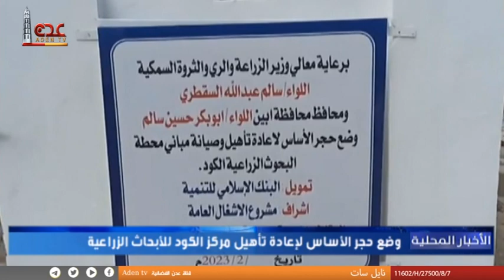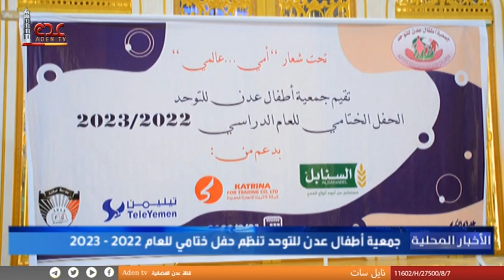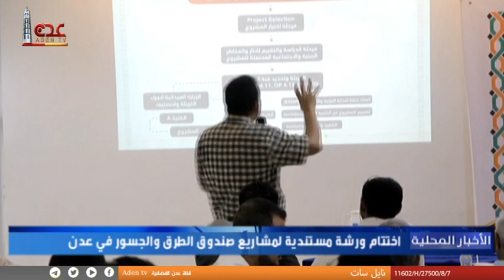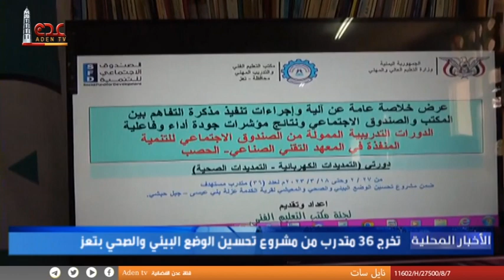نشرة الاخبار المحلية قناة عدن الفضائية 21 03 2023